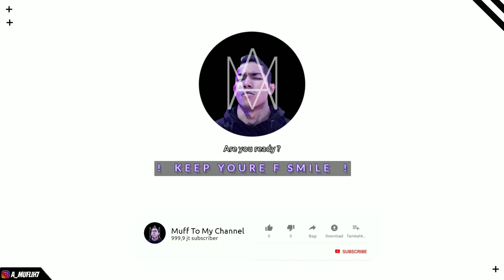cara ganti oli di CBR250RR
gua ganti oli mesin itu setiap 2000km dan filternya 2kali ganti oli sekali filter oli.

standar sih 3000an kebanyakan org malah ada yg sampe 5000
karena beat vario yg ilonya 800ml itu patokannya bisa sampe 1000 nah ini 1900ml plus filter oli yg menyaring  perputaran siklus oli seharusnya lebih halus tersaring olinya , tapi itu kembali kekalian semua guys

oli buat motor harian cocok ahm dan spx1& yamalube supersport
balap touring bisa pakai motul dan ipone

curhat dikit gw dulu mikir gini ketika oli cuma 800ml gw isi aja yg 1000ml biar mesin lebih awet lebih lama juga ganti nya wkwk
dan ternyata malah lemot woi wkwk langsung ke bengkel ganti baru akhirnya hahaa eksperimen bolang banget waktu itu masih sma jadi tololnya natural hahaa